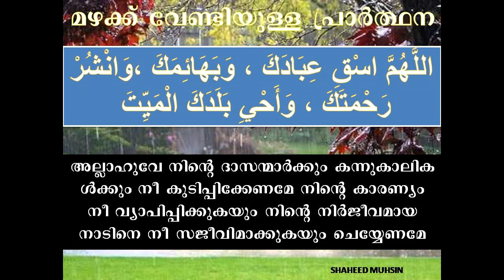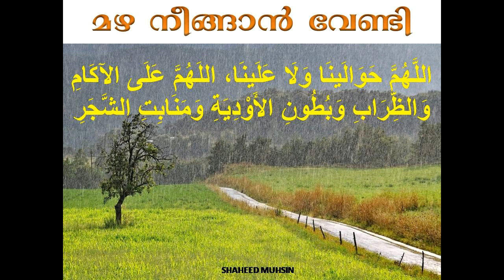MAZHAKKU VENDIYULLA DUA (മഴക്ക് വേണ്ടിയുള്ള പ്രാർത്ഥന)